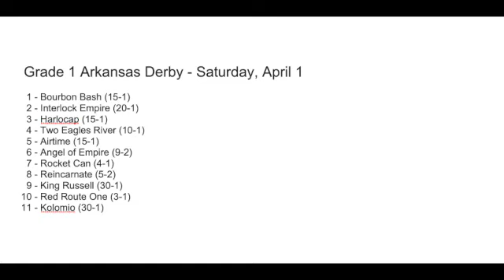Arkansas Derby 2023 with Angel of Empire, Red Route One, Rocket Can: Kentucky Derby Video Series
In this horseracing video recorded on 3-30-23, Jarrod Horak analyzes the Grade 1, $1.25 million Arkansas Derby.

Arkansas Derby field: 1 - Bourbon Bash (15-1), 2 - Interlock Empire (20-1), 3 - Harlocap (15-1), 4 - Two Eagles River (10-1), 5 - Airtime (15-1), 6 - Angel of Empire (9-2), 7 - Rocket Can (4-1), 8 - Reincarnate (5-2), 9 - King Russell (30-1), 10 - Red Route One (3-1), 11 - Kolomio (30-1).

Check out free horse racing picks and more at The Runaway Horse.